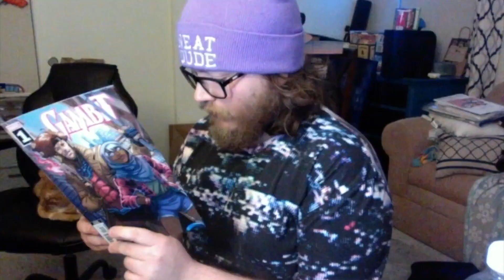Listening Log Update: May 2023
I'll talk about Atmosphere next month

Albums Covered in this video:

Shame - Food For Worms (0:29)

Jack Harlow - Jackman (5:01)

Busdriver - MADE IN LOVE (10:28)

IDK - F65 (15:33)

Kaytramine (Kaytronada & Amine) - Kaytramine (21:05)

Sleep Token - Take Me Back to Eden (24:53)

Unearth - The Wretched; The Ruinous (29:08)

Kesha - Gag Order (33:25)